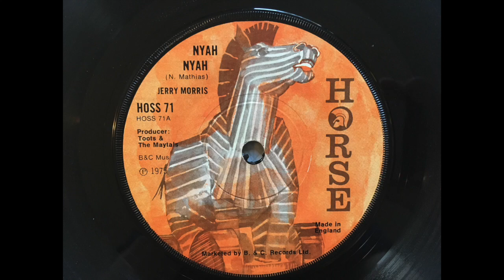Jerry Morris - Nyah Nyah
One of the members of The Maytals.